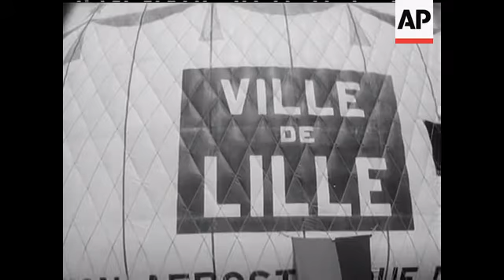BALLOON CONTEST - NO SOUND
General shots of balloons. Take-offs and landings. French Balloon comes in too quickly hits a tree and injures some of its passengers. General shots of meeting.